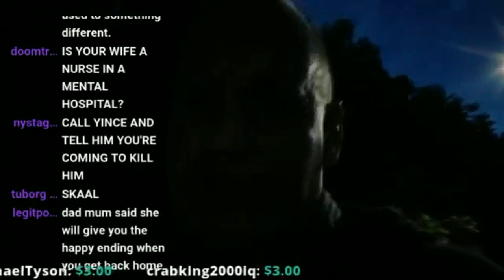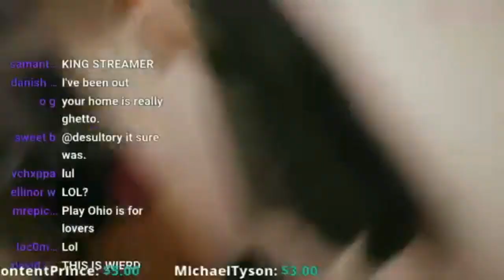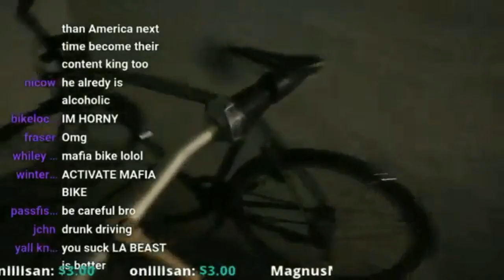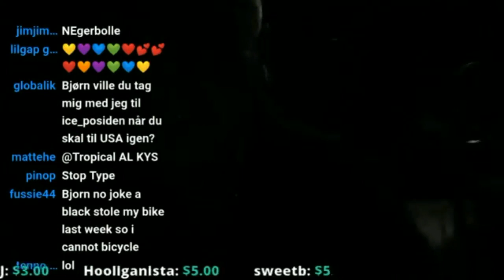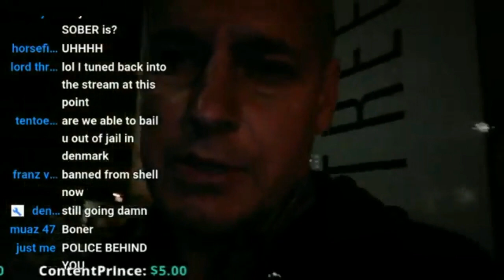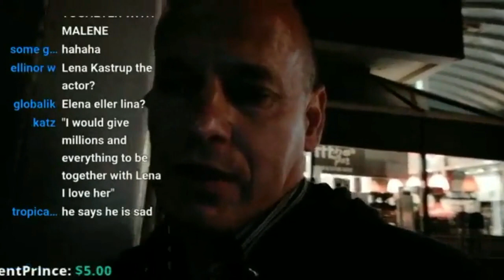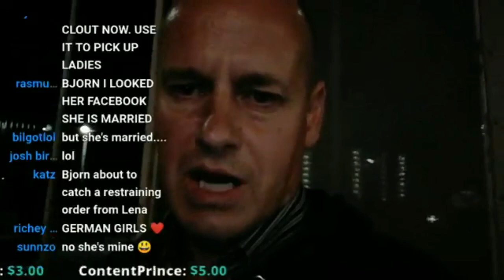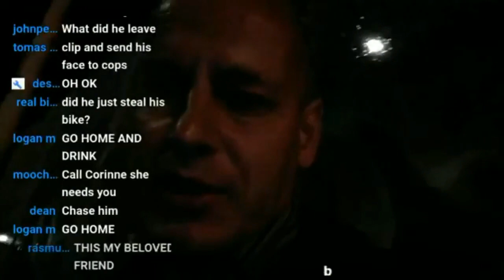Bjorn gets wasted / Cries over ex / Highlights